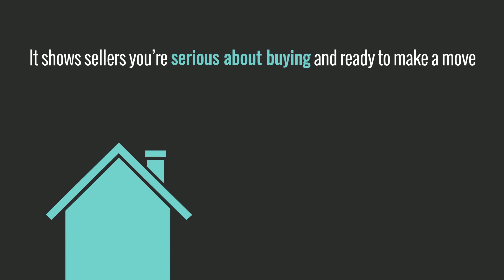Why Pre Approval Is Key in 2021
Buying a home soon? Arm yourself with the right knowledge with this quick 1 minute video.